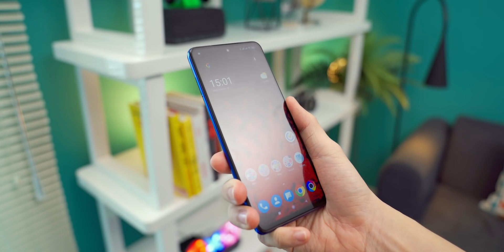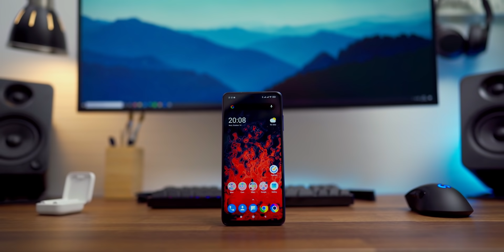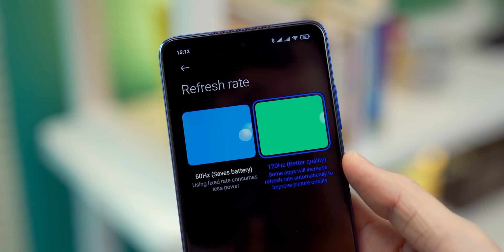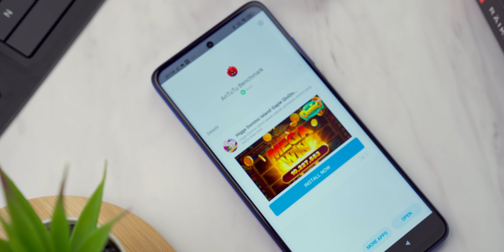FIX! HP paling WORTH IT di tahun 2020! Review Poco X3 NFC.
Rata.